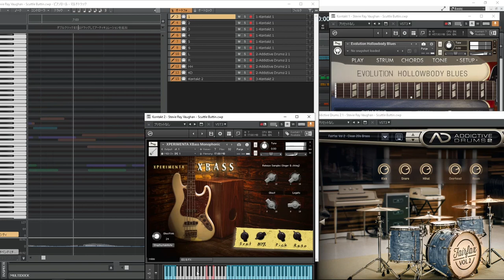Stevie Ray Vaughan - Scuttle Buttin MIDI Programming k-strike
used
Orange Tree Samples Evolution Hollowbody Blues
XPERIMENTA Project XBass
Addictive Drums 2 Fairfax Vol. 2

MIDI Programming by k-strike